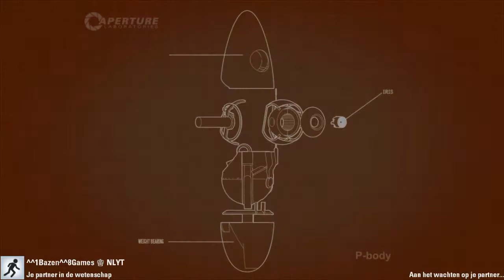Portal 2 CO-OP #3 - Ik heb 'm! [NL/Dutch]